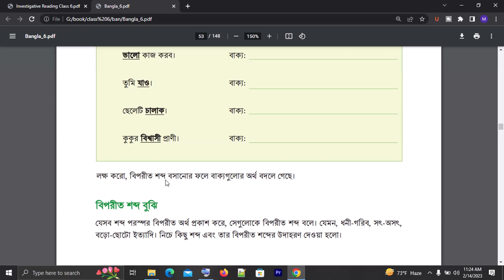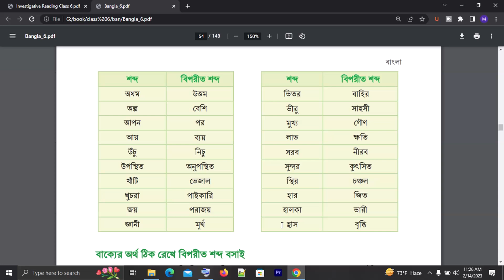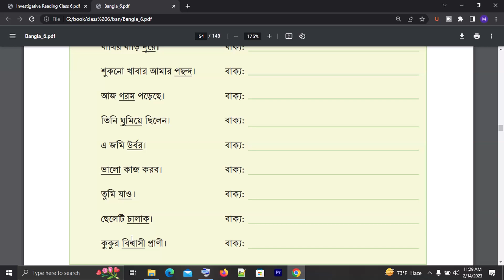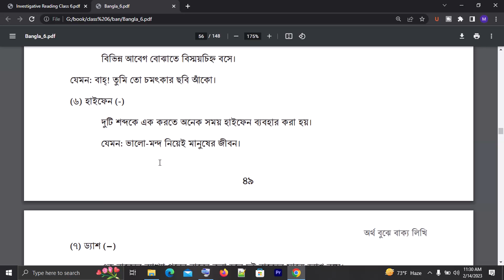ষষ্ঠ শ্রেণির বাংলা অর্থ বুঝে বাক্য লিখি | বিপরীত শব্দ class 6 | Bangla class 6 chapter 3 2023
Today our topic of discussion is Class six bangla chapter 3 2023,ষষ্ঠ শ্রেণি বাংলা নতুন বই টিউটোরিয়াল, Class 6 bangla chapter 3 2023, class 6 Bangla new book tutorial, Class six Bangla book new, class 6 Bangla new book chapter 3, ষষ্ঠ শ্রেণি বাংলা তৃতীয় অধ্যায়, ষষ্ঠ শ্রেণি বাংলা ২০২৩, ষষ্ঠ শ্রেণির বাংলা অর্থ বুঝে বাক্য লিখি.

Textbooks for classes VI and VII have changed since 2023. So you have to read a new book. We stand by you to make your education better. We will provide you class 6 Bangla new book tutorial. We are hopeful that our videos will be of great help to you. Today we will know class 6 Bangla new book tutorial.

In addition to knowing class 6 Bangla 2023 part 3, we will know class six Bangla chapter 3 new book. Watch the video and share the class 6 Bangla 2nd paper with your friends. Because if you study with everyone, you will better understand the class 6 Bangla chapter 3 new book 2023.

Watch the class 6 Bangla chap 3 playing with words video, as well as let me know if you don't understand any part. Then I'll give you a solution. Your inspiration is the source of our progress. So watch the new curriculum class seven Bangla yourself and encourage others to watch it.

We will complete your class 6 Bangla new book tutorial chapter 3 step by step. So watch each video from our playlist. If you want to understand Bangla class 6 chapter 3 2023 from basics, my videos are for you.